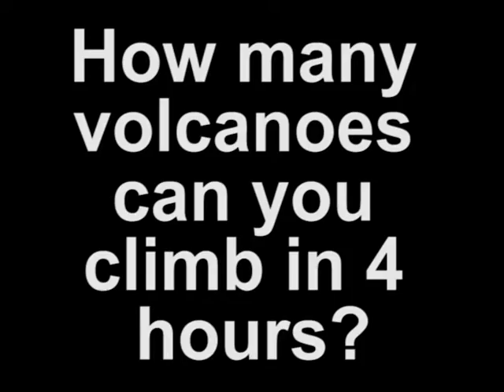4 volcanoes in 4 hours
Stuff you do when you have 4 extra hours in Fuerteventura ;-)